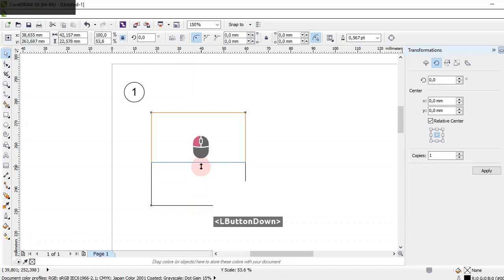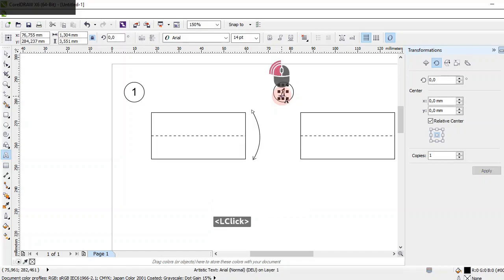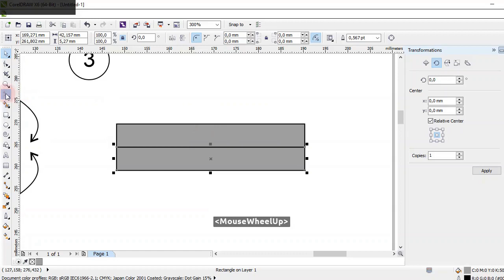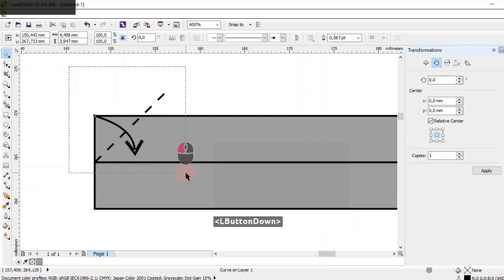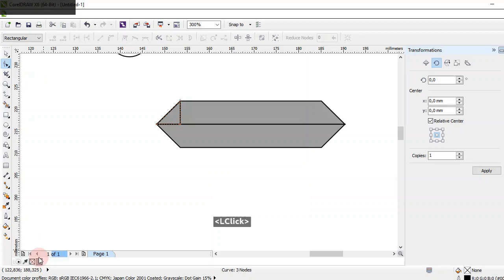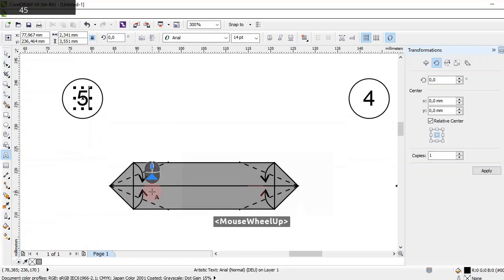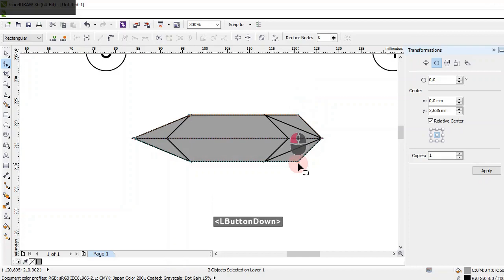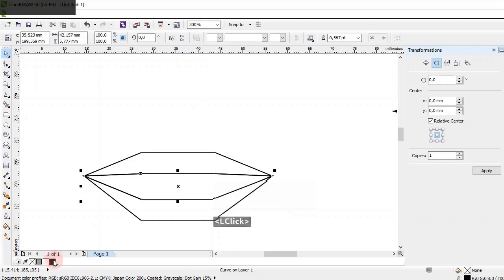Origami Diagramming - CorelDraw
This is my first video about how to do origami diagramming using CorelDraw (not Illustrator, Freehand nor Inkscape). In this video, you'll see how I make diagrams.